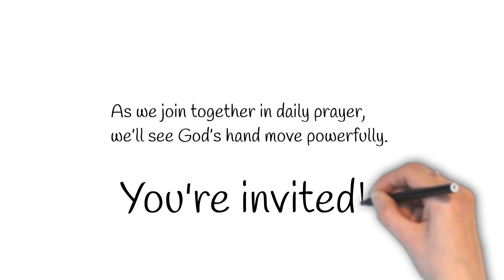How to Join a Worldwide Prayer Community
Hundreds of disciple makers like you from around the world give and receive prayers for Great Commission work in this private Facebook group. You're invited!

Since this work can be sensitive, the group is invite-only. This whiteboard animation video shows you how to participate.